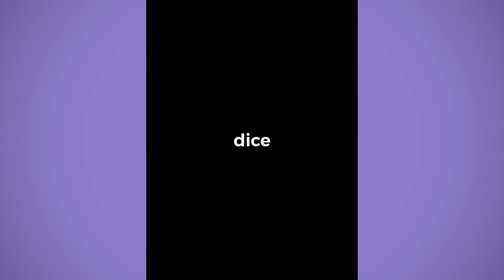LOS MEJORES TIKTOK DE IKER UNZU 2022 | REIRAS 😂| #13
Disfruta el nuevo VIDEO LOS MEJORES TIKTOK DE IKER INZU 2022 | REIRAS 😂|#13